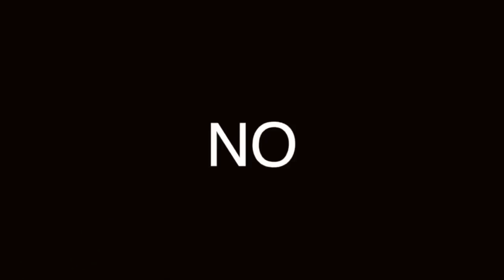NO SEA AMARGO: CELEBRE NAVIDAD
NO IMPORTA SU RELIGIÓN, ES UN BUEN PRETEXTO PARA REUNIRSE CON LA FAMILIA. CELEBRE NAVIDAD.

Visita nuestro sitio asociado de Amazon para productos de tu interés: